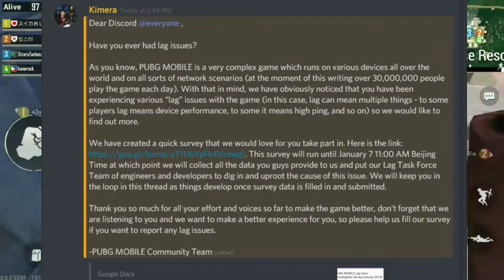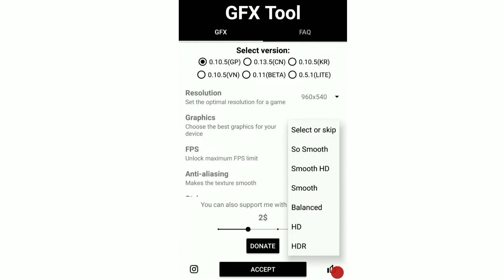3 Types of Lag PUBG Mobile | How It Can Be Fixed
Every Update Of PUBG Mobile Comes With More Bugs And Lags So In This Video We,ve Talked About 3 Types of Lag PUBG Mobile Have And How It Can Be Fixed.

Instrumental Produced By Chuki.
About:
TechStudio Is a Youtube Channel Where You Will Find News, Reviews, Tips & Tricks Related To Technology.